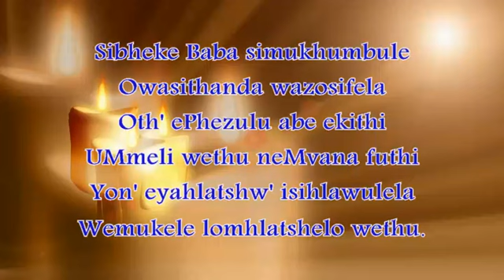Sibheke Baba simukhumbule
Lockdown edition